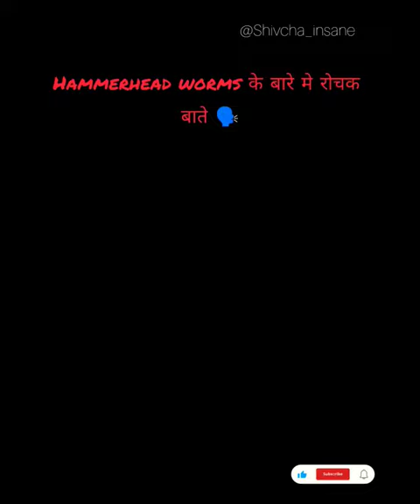Hammerhead 🔨 flatworms are gross and bad❌@Shivcha_insane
Hammerhead worms, scientifically known as Bipalium spp., are a type of flatworm belonging to the family Bipaliidae. These intriguing creatures are known for their distinctive appearance, characterized by a broad, flat body with a hammerhead-shaped anterior end. Here are some key features and characteristics of hammerhead worms:

Appearance: The most striking feature of hammerhead worms is their head, which is broad and flattened and resembles the shape of a hammer or axehead. This unique head shape is used for hunting and capturing prey.

Size: Hammerhead worms come in various sizes, but they can grow up to several inches in length, with some species reaching up to a foot long.

Coloration: They are typically brown, gray, or black in color, often with lighter bands or stripes running along their body. The exact coloration can vary depending on the species and environmental factors.

Habitat: Hammerhead worms are primarily terrestrial and can be found in damp, humid environments such as gardens, forests, and leaf litter. They are often found hiding under rocks, logs, or in soil.

Behavior: These worms are carnivorous and feed on various invertebrates, including earthworms, slugs, and snails. They capture their prey by extending their hammerhead-shaped anterior end and enveloping their victim.

Movement: Hammerhead worms move by gliding on a layer of slime they secrete, which helps them navigate across surfaces and locate prey. They have a fascinating way of moving that resembles a wave-like motion, propelling them forward.

Reproduction: Reproduction in hammerhead worms can be asexual or sexual, depending on the species. Some species reproduce through a process called fragmentation, where a piece of the worm's body can regenerate into a new individual. Others have both male and female reproductive organs and can engage in sexual reproduction.

Predatory Adaptations: The broad head of hammerhead worms is adapted for hunting and capturing prey. They use a combination of mucus secretion and muscular contractions to immobilize their prey before consuming it.

Environmental Impact: In some regions where hammerhead worms have been introduced, they are considered invasive species and can have a negative impact on local ecosystems. Their predation on earthworms, which are important for soil health, can disrupt soil ecosystems.

Hammerhead worms are intriguing and somewhat enigmatic creatures, known for their unique appearance and predatory behavior. While they play a role in local ecosystems, their introduction to new areas can lead to ecological disturbances.